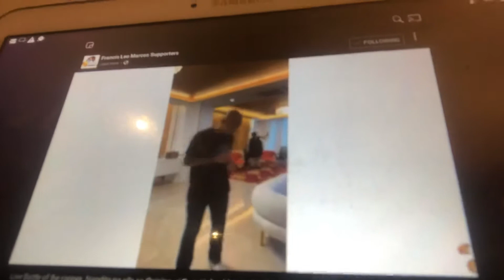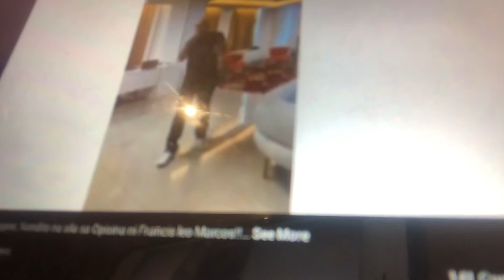Francis Leo Marcos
Chairman’s Choice